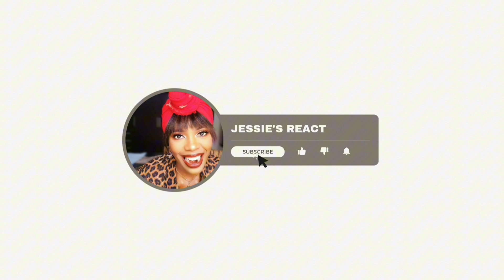Reaction to Marek Grechuta - Dni, których nie znamy